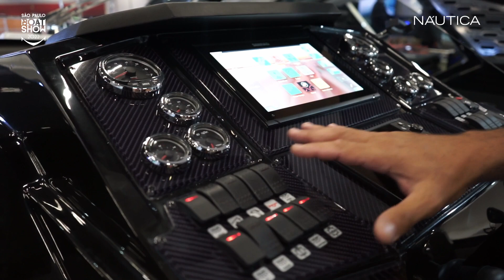Focker 370 GTX | São Paulo Boat Show 2022 | NÁUTICA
Náutica apresenta detalhes da Focker 370 GTX, presente no 25° São Paulo Boat Show.

Quer ver sua marca nas plataformas NÁUTICA? Saiba como anunciar